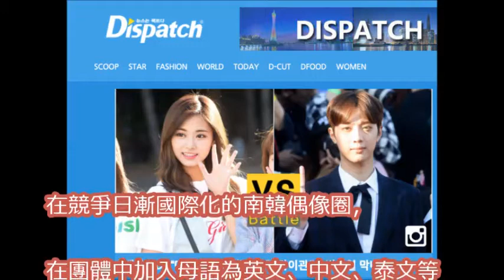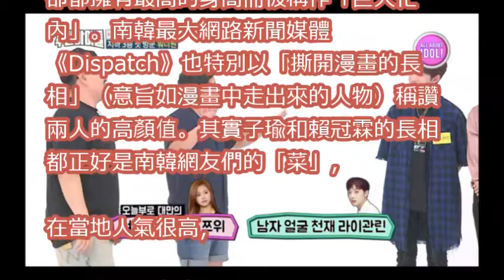子瑜、賴冠霖顏值太高 韓國D社認證：台灣人長得好看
워너원_라이관린 그림 그리기 (Speed Drawing Wanna One_ LAI KUAN LIN賴冠霖) [Drawing Hands]